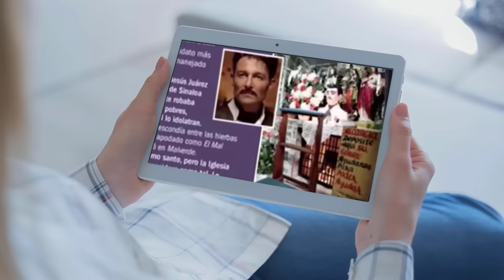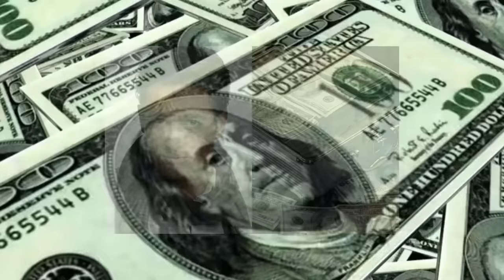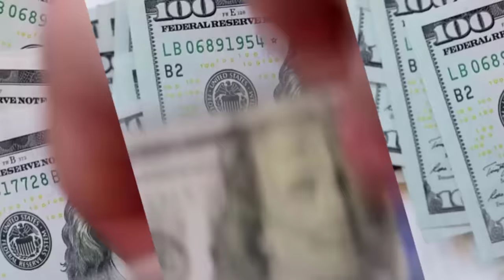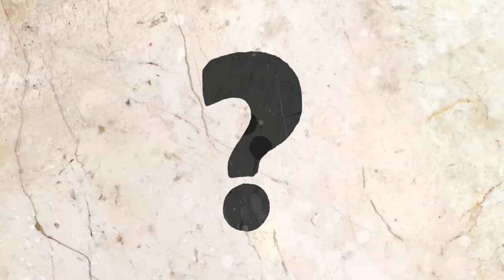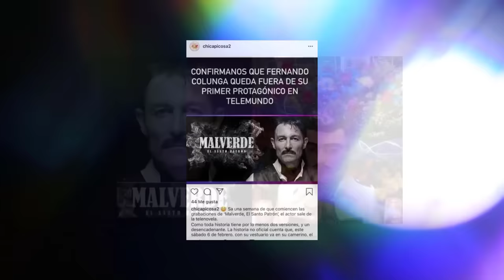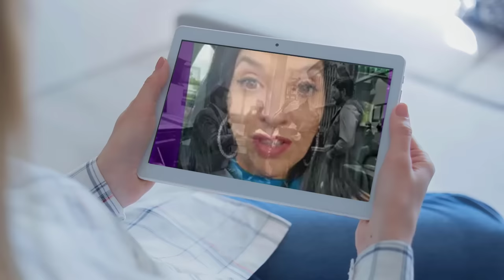El lado oscuro de Fernando Colunga | Todo lo que no te contaron | Romances Controversiales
El lado oscuro de Fernando Colunga
Conviértete en miembro de este canal para disfrutar de ventajas: